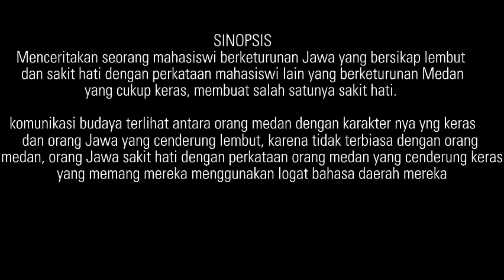Kel 1//Komunikasibisnis2b//akuntansiFEBUNIB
tugas kelompok mata kuliah komunikasi bisnis
tema komunikasi budaya
Amir Mahmud
Chatarina Putri
Reza Putri Ningrum
Rachel Aulia
Cristin Sihombing
Vina Aldila